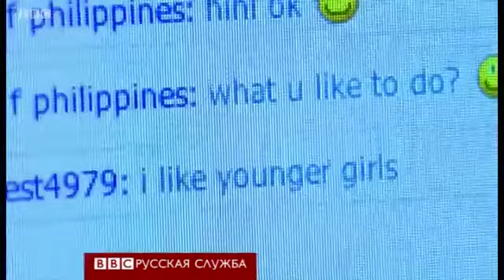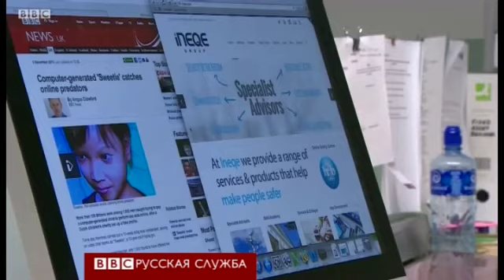Киберприманка для педофилов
Международная организация по защите прав детей «Terre des Hommes» осуществила необычный проект по поимке педофилов.